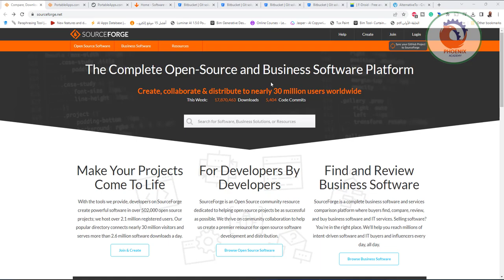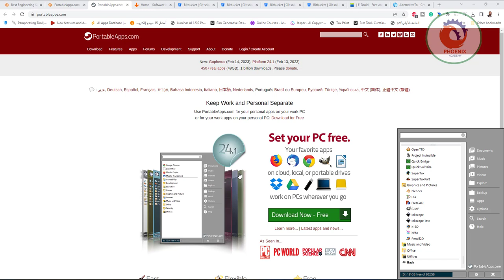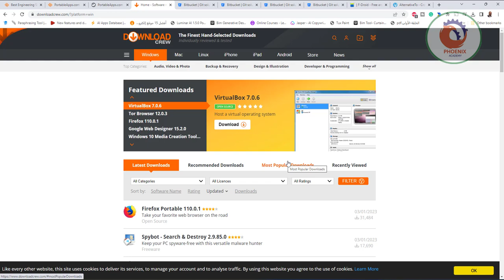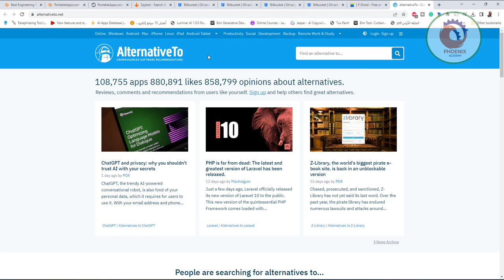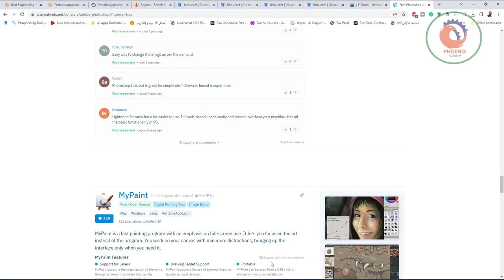افضل المواقع لتحميل البرامج المجانية